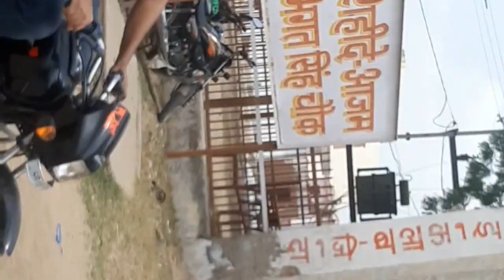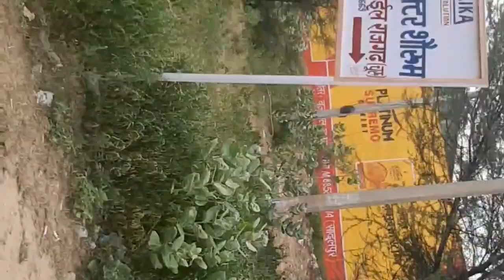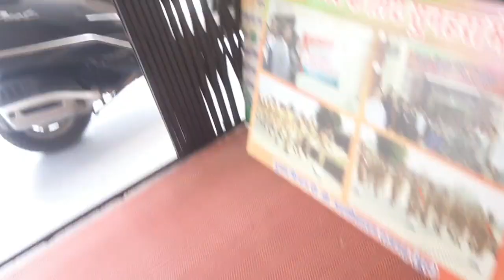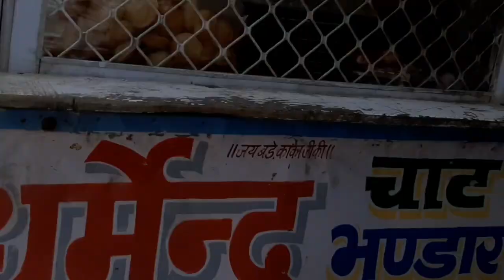🤔🤔क्या मेरा इतना बड़े कॉलेज में 🙄एडमिशन हो जायेगा 😱😱My New Vlog